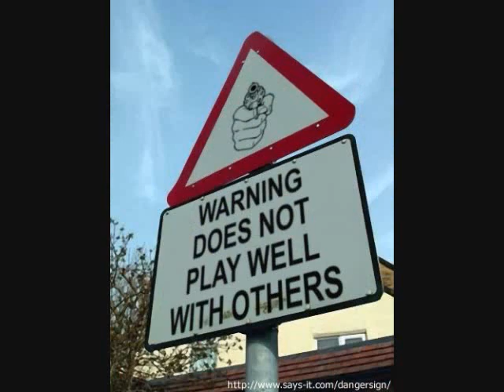The Baseball Song -- Bobby Easton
"I can't get to first base" accompanied by the premise "Why would you WANT to" ;)